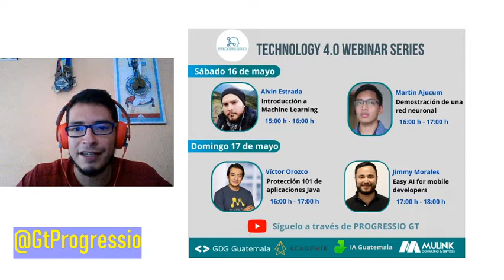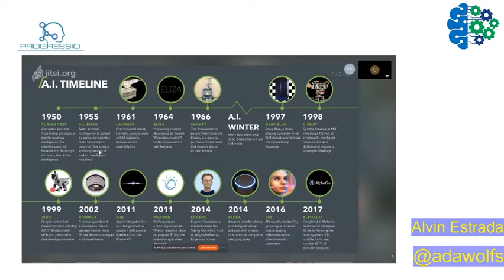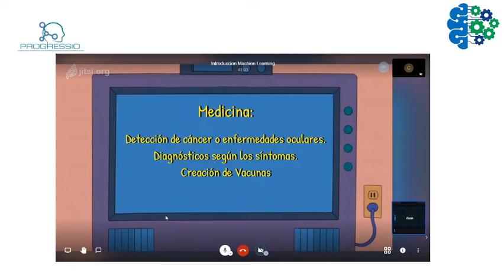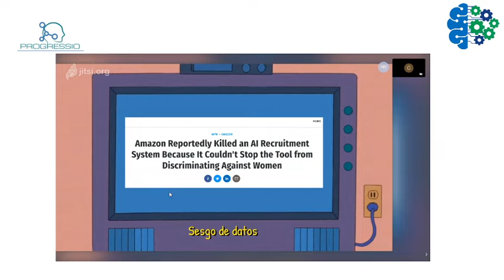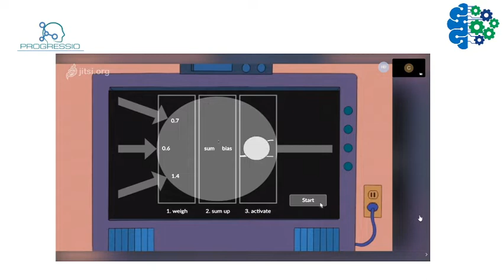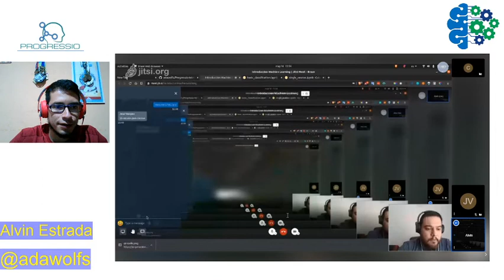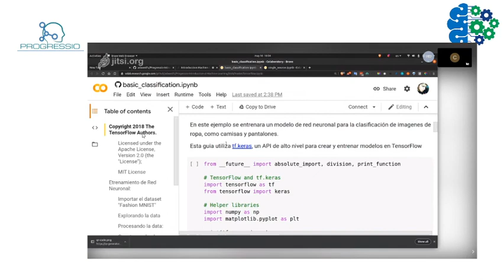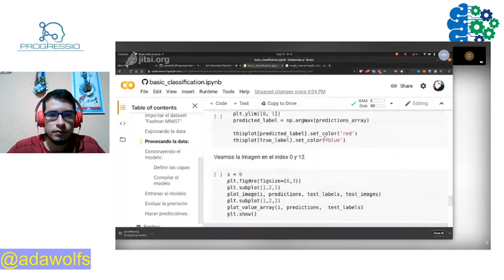Introducción a Machine Learning